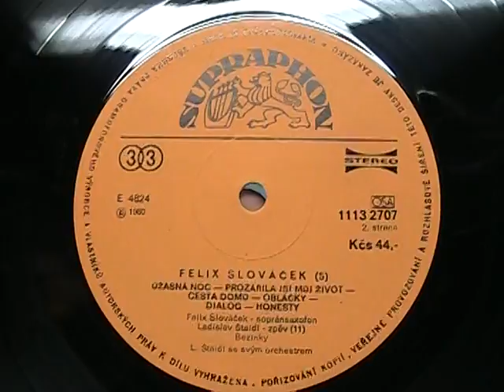Felix Slováček - Úžasná Noc (Wonderful Tonight)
Instrumental cover of Eric Clapton's "Wonderful Tonight" by Czech saxophonist Felix Slováček, on his 1980 album "5".